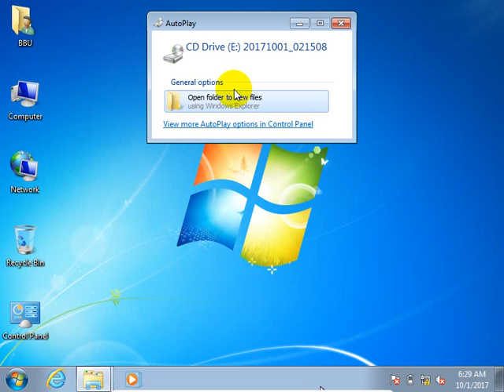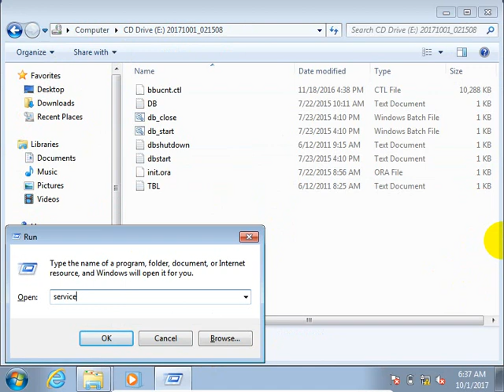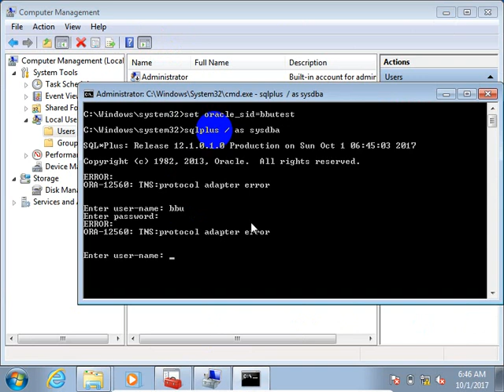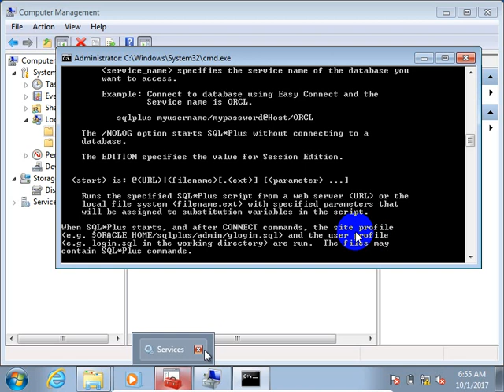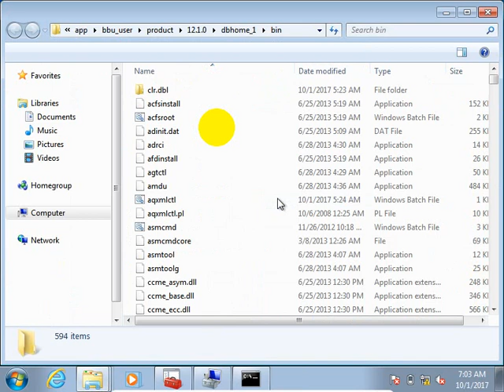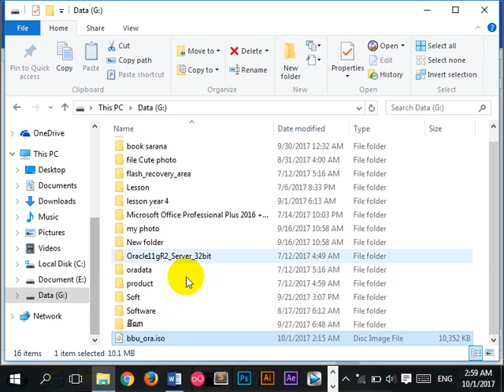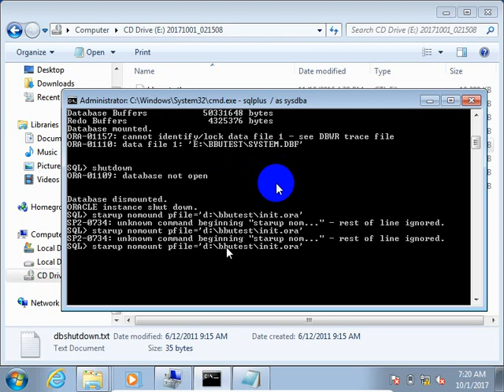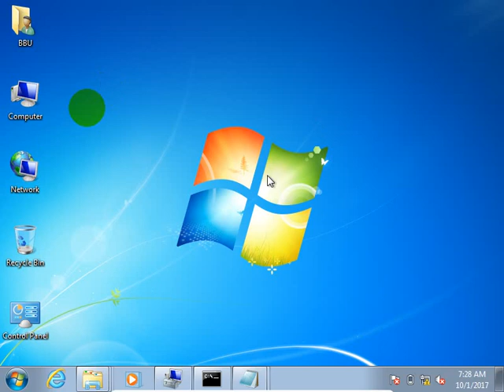Create Service and Database with Oracle speak khmer by Rin Ratha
Create Service and Database with Oracle speak khmer
សូមស្វាគមន៍ក្នុងការចូលមកកាន់ឆានែលរបស់ខ្ញុំ ដែលមានឈ្មោះថា TV Media Recorder ដែលផុត Videos ជារៀងរាល់ថ្ងៃទាក់ទងនឹងចំណេះដឹងផ្សេថៗ ដូចជាVideos និយាយអំពីIT , Videos និយាយអំពី Game , Videos និយាយអំពីទូរស័ព្ទ និងកុំព្យូទ័រ, ព្រមទាំងចំណេះដឹងជាច្រើនទៀតផងដែរ។